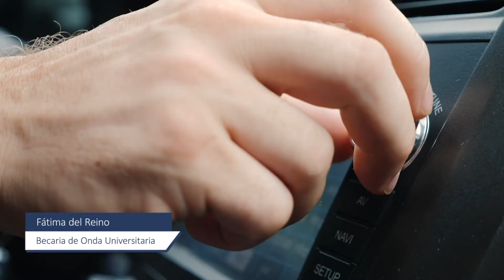LA RADIO ME CAMBIÓ LA VIDA - Día Mundial de la Radio - Mirada 21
Desde Mirada 21 queremos celebrar el Día Mundial de la Radio y este año hemos preparado algo muy especial. "La radio me cambió la vida" es un proyecto transmedia que sirve como homenaje para un medio que ha cambiado la vida de millones de personas y que sigue haciéndolo día tras día. Desde Mirada 21 os deseamos un feliz día de la radio.
¡Larga vida a la radio!